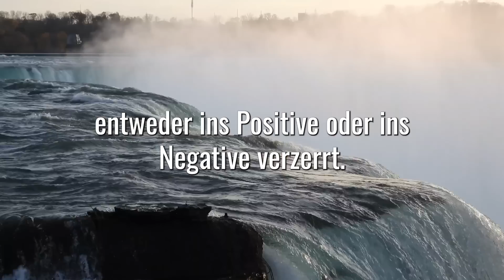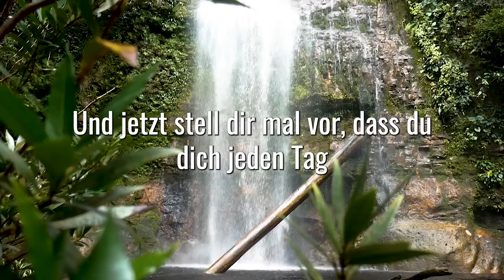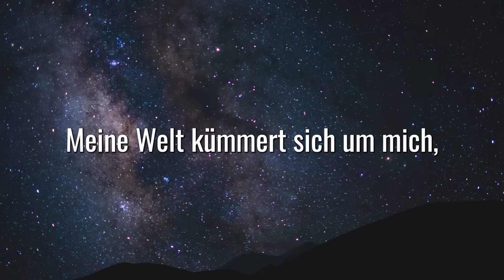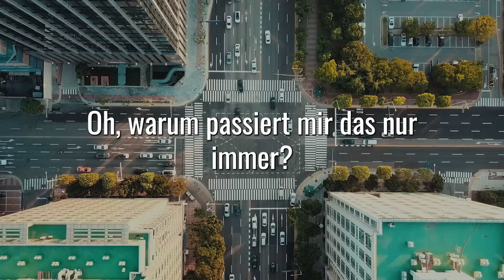Deine Realität wird sich Komplett verändern, wenn du DAS tust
Deine Realität wird sich komplett verändern, wenn du das tust! Nutze die Prinzipien der Venezianischen Meister um mit dem Gesetz der Anziehung deine Realität komplett zu verändern.
Diese Methode hilft dir einfach alles zu manifestieren mit der Macht der Gedanken. Lerne einfach Manifestieren mit den besten Manifestieren Methoden.